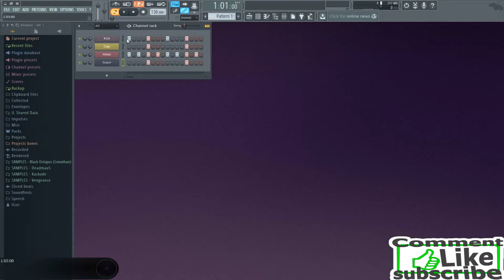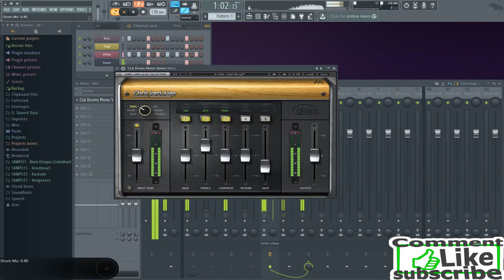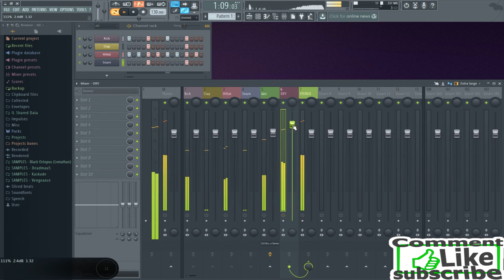Parallel Processing - NY Compression (Kompresija za bubnjeve)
U ovome tutorijalu saznacete nesto vise o New York kompresiji koja se iskljucivo koristi za bubnjeve u muzickoj produkciji.